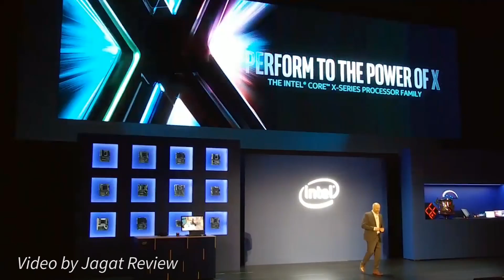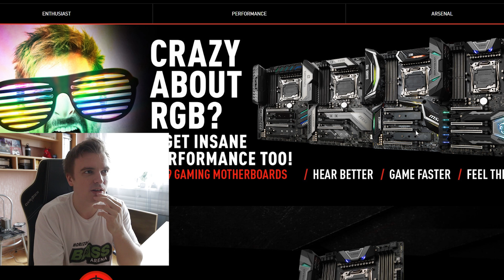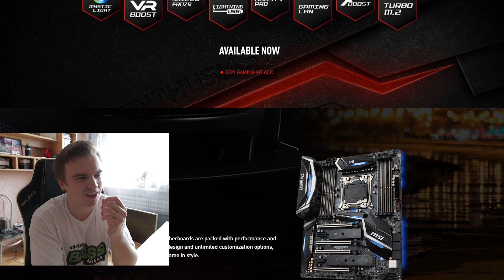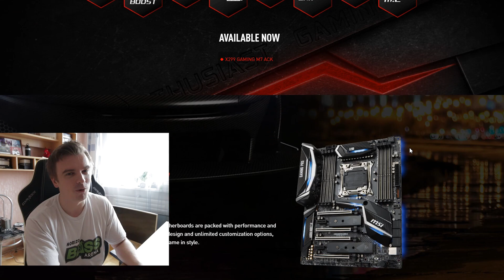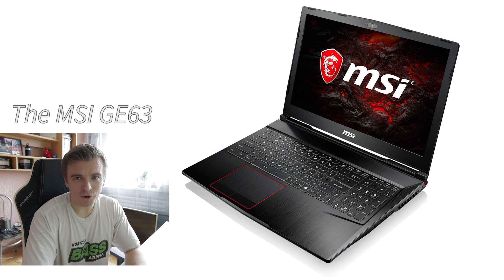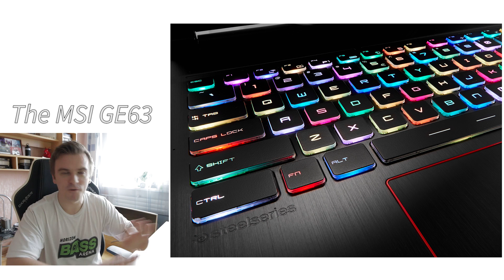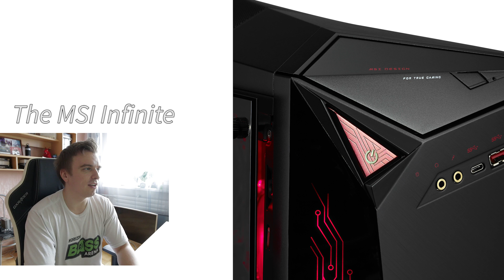COMPUTEX 2017 - The NEW X299 MSI Motherboards and Laptops + Intel Core i9 7980XE 18/36 CPU!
So haven´t done a news video in a while so thought to make a go of it :) some info on the new MSI motherboards here.. hopefully next year I can visit Taiwan myself and bring you guys PROPAH videos from it :D

And my Facebook is linked to Twitter wich I use also :)